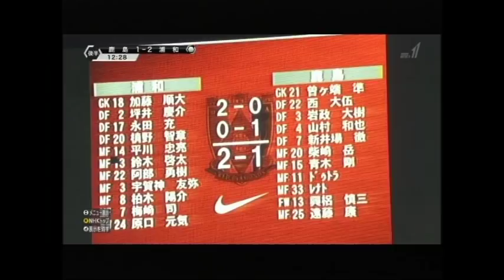【大人の戦い！興梠慎三vs阿部勇樹】2012年8月18日浦和レッズｖｓ鹿島アントラーズ【LOVE REDS】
終了間際のジョルジ－ニョ監督のTシャツ姿と怒りのポーズは必見
2012年08月18日(土)
埼玉スタジアム2002
得点者
26分　宇賀神友弥（浦）
39分　原口元気（浦）
55分　岩政 大樹（鹿）

主審　扇谷 健司